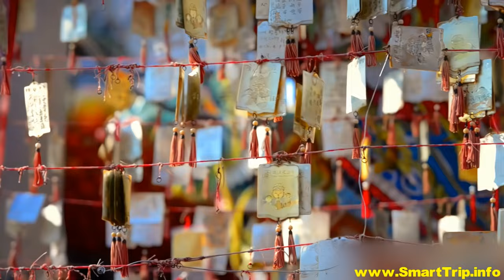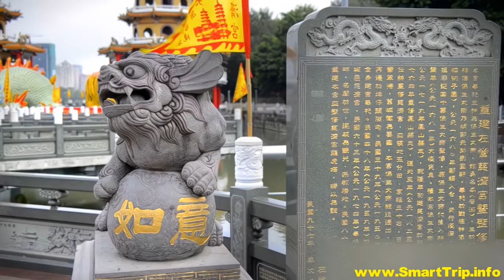Taiwan - Kaohsiung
Kaohsiung – Positioned at Taiwan's busiest harbor, this city in southwestern Taiwan showcases captivating culture, stunning seaside spots, and breathtaking mountain views. Explore the top attractions of Kaohsiung, right here.  When you're ready, explore vacation packages to Kaohsiung

Kickstart your Kaohsiung vacation by visiting Cijin Island and experiencing the Tianhou Temple, a tribute to Matzu, the guardian of fishermen and sailors.

Venture further inland to Monkey Mountain, where hiking trails lead you through lush landscapes, and you can enjoy a cup of tea while monkeys play in the treetops above.

Other must-see destinations include Love River, offering scenic city pathways, and Lotus Lake, home to the Dragon and Tiger Pagodas, believed to bring good luck. While at the lake, pay homage to the Goddess of Mercy and God of War, and be amazed by the colossal Mysterious Warrior, Xuan Wu statue. Don't forget to explore the nearby Tianfu Palace and Taiwan's largest Confucian Temple.

Make sure to include a visit to the lively Liuhe Night Market. As one of Asia's largest markets, it presents an array of open-air stalls serving the freshest seafood.